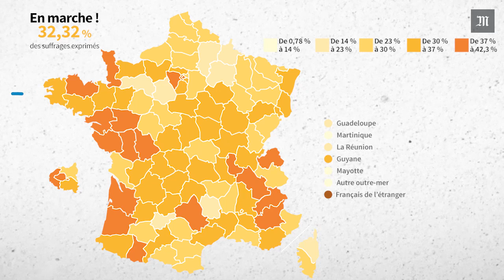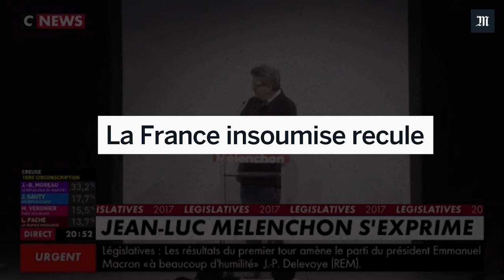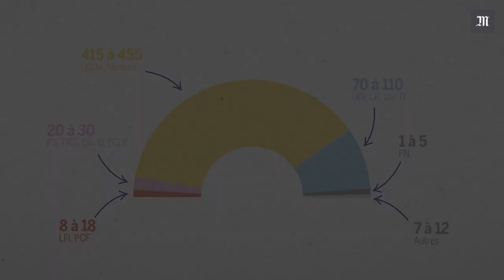Législatives 2017 : les résultats du premier tour expliqués en cartes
Marqué par une abstention historique (51,29 %), le premier tour des élections législatives a été largement remporté par La République en marche. Le parti voit ses candidats arriver en tête dans l’immense majorité des circonscriptions et réalise un score supérieur à celui d’Emmanuel Macron lors du premier tour de l’élection présidentielle. Pour ses concurrents, les scores sont plus difficiles. Si Les Républicains, le Front national et la France insoumise sont en nette baisse par rapport au scrutin précédent. Quant au parti socialiste, il est le grand absent de la carte des résultats.